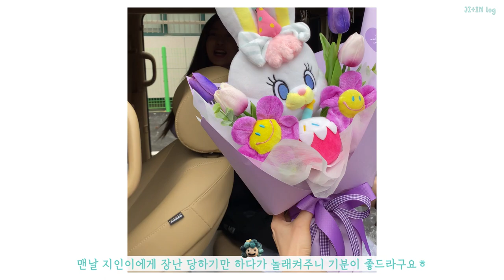[김지인 | KIM JI IN] 지인이의 드라마 촬영 브이로그 #🐰🌳🍜🍌🍏🍑💜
tvN O'PENING 「XX+XY」 촬영과 함께한 지인이의 셀프캠 브이로그🎥